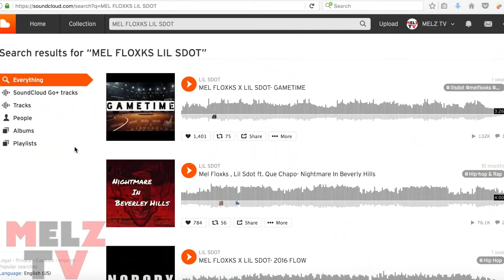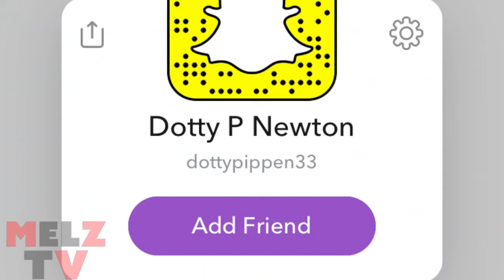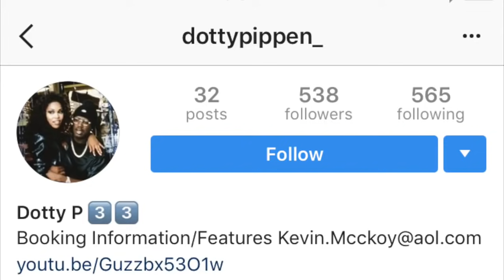Mel Floxks & S Dot - Outside DEEP in Flatbush Brooklyn Back Blocks Talks Music & More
This is a Melz Tv Throwback With Mel Floxks & S Dot - Outside DEEP in Flatbush Brooklyn Back Blocks . FREE MEL FLOXKS . We spoke on their hit song u know it , Wine for me baby and more. Go tune in